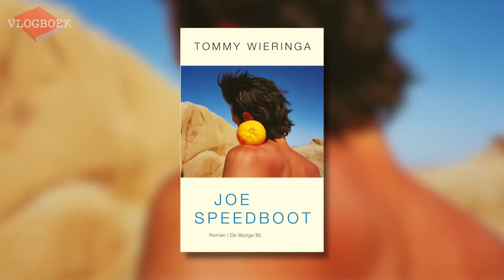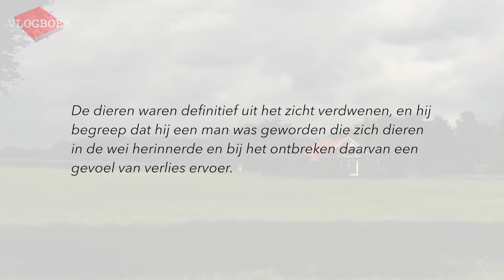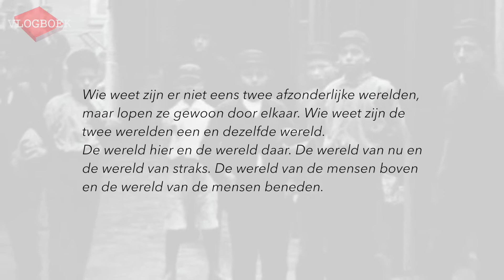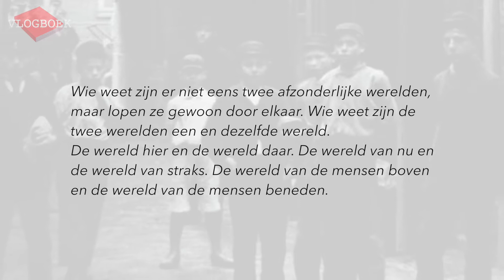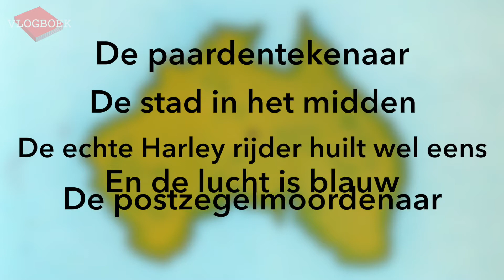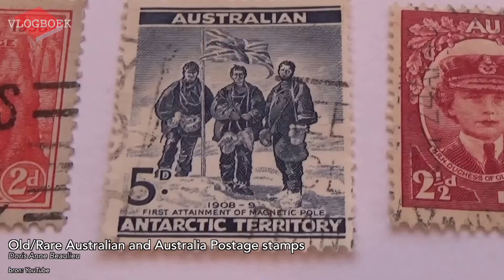Tommy Wieringa / Gerrit Komrij / Tim Krabbé - VLOGBOEK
In deze video bespreekt Jörgen de volgende drie boeken:
Tommy Wieringa - De heilige Rita
Gerrit Komrij - De klopgeest
Tim Krabbé - De stad in het midden